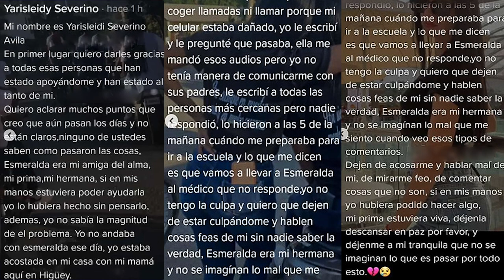Prima de Esmeralda Rompe el Silencio y Revela Piezas Claves del Misterioso Caso!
La prima de Esmeralda se desahogo en sus redes con un extenso mensaje pero su narrativa trae también otras nuevas interrogantes.